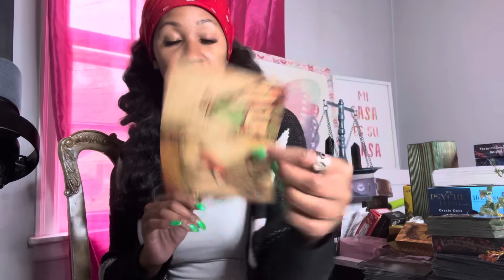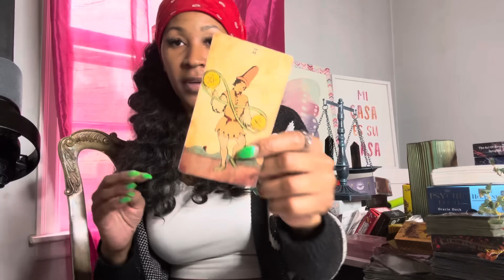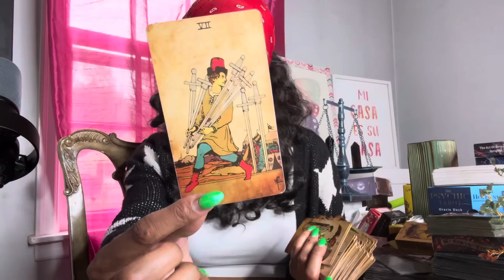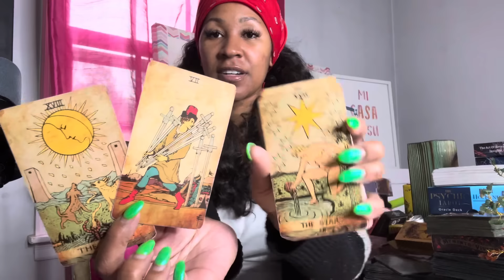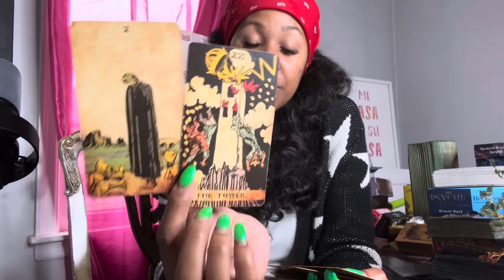ARIES ♈️ YOU ARE SECOND TO NONE THEY CANT OUTDO YOU‼️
🌙 PERSONAL READINGS 🌙